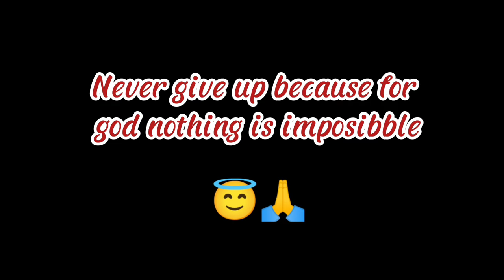Bbm sarah sa melvin jones baguio city..4/17/22...